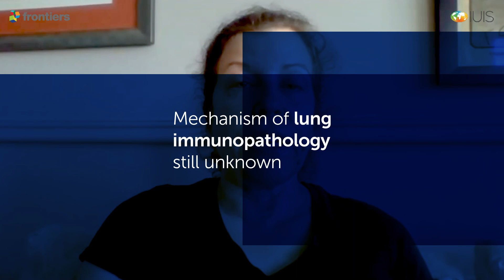SARS-CoV-2: The lung immune response | Prof Donna Farber, Columbia University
Understanding the lung immune response to SARS-CoV-2 – and specifically,
a protective response versus immunopathology – is essential for understanding COVID-19 pathogenesis and identifying therapies, explains Professor Donna Farber from Columbia University.

Hear more about the lung immune response to SARS-CoV-2: watch Donna Farber's full scientific webinar

This video is a collaboration between the International Union of Immunological Societies (IUIS) and Frontiers. See more expert commentaries on the coronavirus outbreak